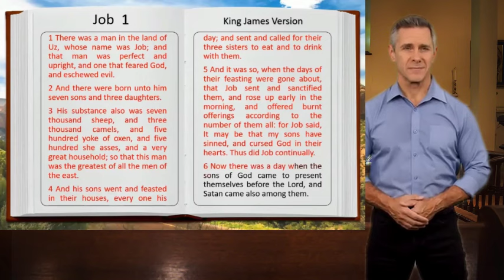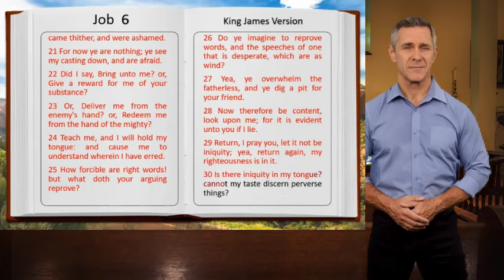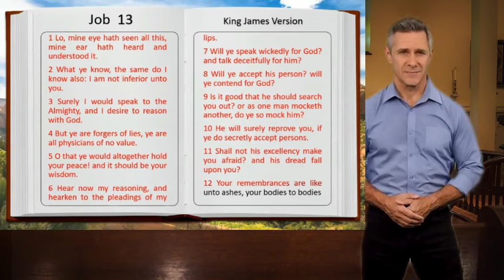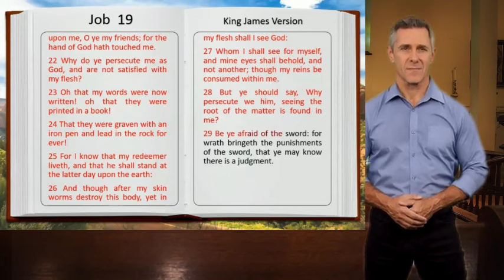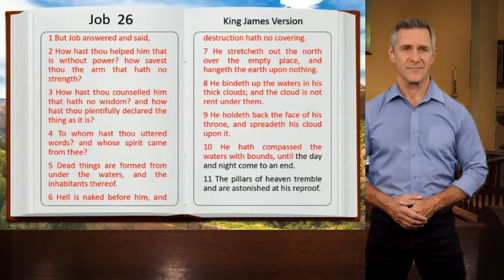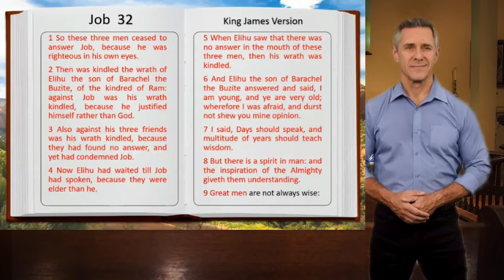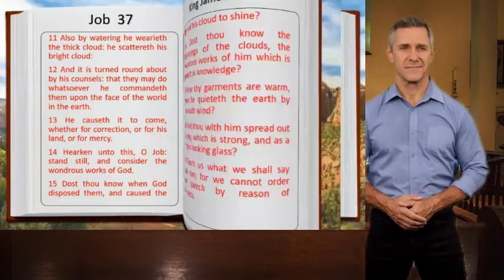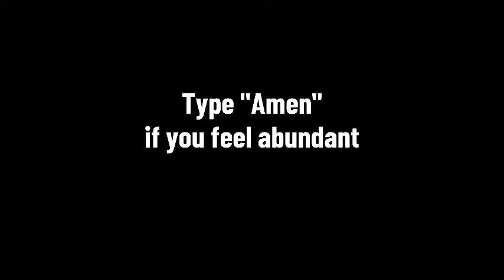YOU WILL RECEIVE 💲2.000,000,000 IN YOUR BANK ACCOUNT! POWERFUL DAILY PRAYER FOR WEALTH AND ABUNDANCE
Are you ready to welcome a staggering 💲2.000,000,000 into your bank account? If so, this video is tailor-made for you!

In this transformative session, we present a potent daily prayer for wealth and abundance that has the potential to revolutionize your financial reality. Whether you're striving for financial freedom, aiming to fulfill your dreams, or simply seeking a life of abundance, this prayer is your beacon of hope.

Imagine waking up every day knowing that financial prosperity is not just a dream but a tangible reality. With this powerful daily prayer, you'll align your intentions with the infinite abundance of the universe, paving the way for unprecedented wealth and prosperity.

This prayer transcends limitations, empowering you to break free from financial constraints and embrace a life of abundance beyond your wildest imagination. As you immerse yourself in the sacred words and affirmations of this prayer, you'll activate the law of attraction and magnetize wealth and abundance into your life.

It's time to release scarcity mentality and step into the boundless realm of financial abundance. Trust in the process, have faith in the universe, and watch as miracles unfold before your eyes.

Join us now and embark on a journey of financial transformation and empowerment. With this daily prayer as your guide, you'll manifest 💲2.000,000,000 into your bank account and unlock the doors to unlimited prosperity.

If you're ready to claim your birthright of abundance and abundance, then don't hesitate to watch this video now and start manifesting your financial dreams today!